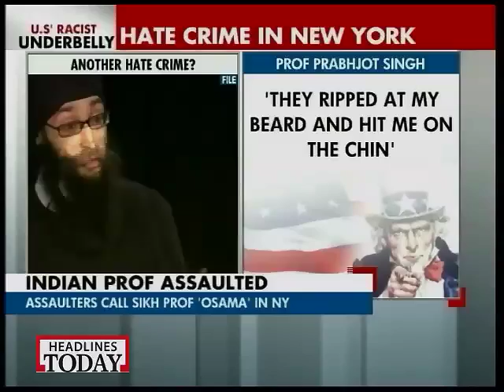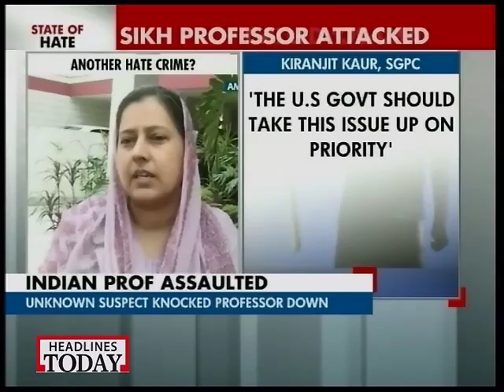Sikh professor assaulted in New York, called Osama by attackers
Prabhjot Singh, an assistant professor at Columbia University, said around 20 people on bicycles attacked him, calling him Osama and terrorist.